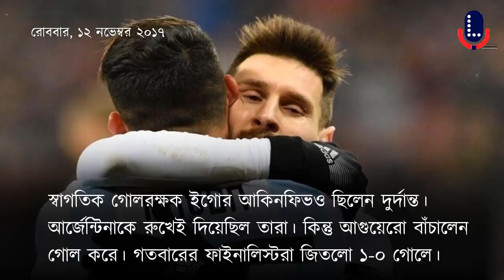খেলার খবর, ১২ নভেম্বর ২০১৭